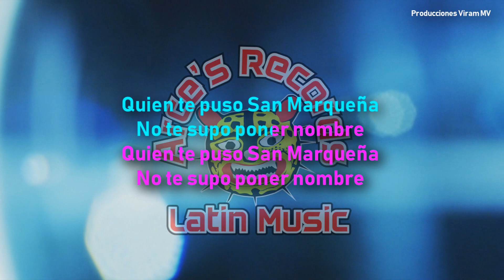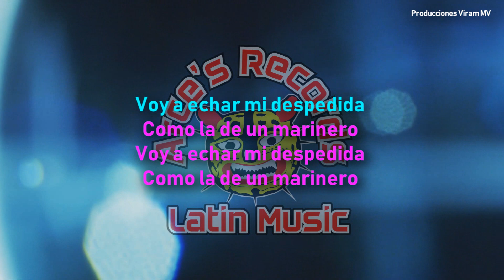Karaoke Arce's Récords - La San Marqueña. 2019